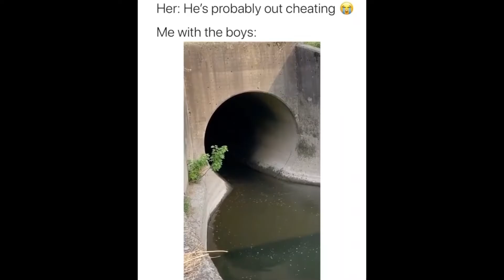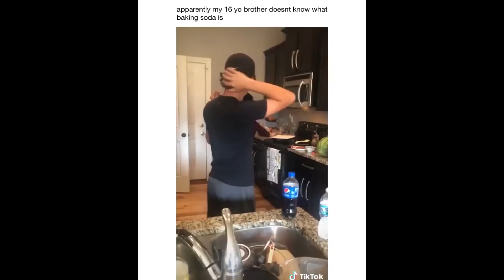She like em fresh